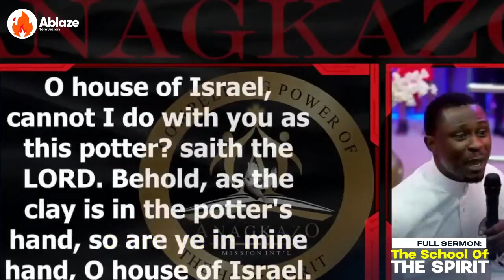HOW TO INTERPRET DREAMS AND DETECT SPIRITUAL SIGNS | APOSTLE EFFA EMMANUEL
SPEAKER: Apostle Effa Emmanuel Isaac
TITLE: How To Interpret Dreams And Detect Spiritual Signs
VIDEO: Exclusively produced by Ablaze TV
FULL MESSAGE: The School of The Spirit

WHO WE ARE: We are a great team, with great interest and a burden to see God's kingdom and Agenda established on earth, with His love deeply in the hearts of men